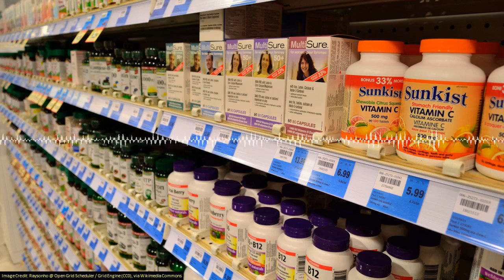SoT 299: Ingesting Geese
Vitamania is stronger than ever, with more than half of Americans and nearly a third of Australians regularly taking vitamin supplements. But a new study finds that most vitamin supplements have little or no benefit, and some can even be doing harm.
If there's life elsewhere in the universe, there's a good chance it's bacteria or something much like it. Now astrobiologists are pushing for more attention to be paid to extra-terrestrial viruses, as viruses are the most common form of "life" on Earth.
Europe's oldest tree has been dated, which is a bit more complicated than counting growth rings.
Australian magpies that live near airports seem to be less afraid of aeroplanes. Whether that's a good thing or a bad thing remains to be seen.

This episode contains traces of an ad for Flintstones Vitamins.

Chapters:
00:01:04 New vitamin supplement study finds they may do more harm than good
00:10:03 Are Viruses the New Frontier for Astrobiology?
00:18:24 Europe's Oldest Known Tree Discovered in Italy
00:24:40 Airport-dwelling magpies get in less of a flap about planes, and that could be good or bad